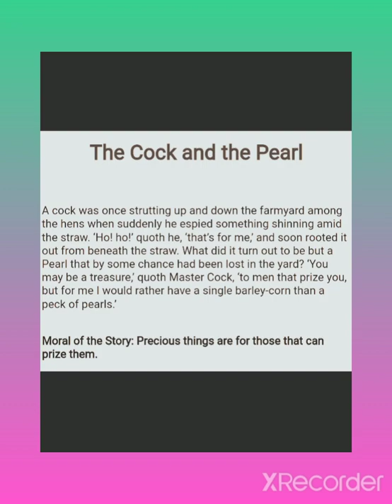The Cock and the pearl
Video from M.Zayyan